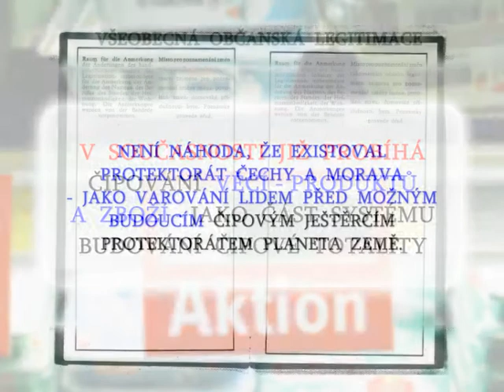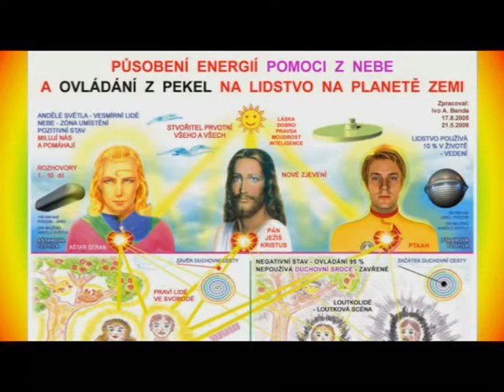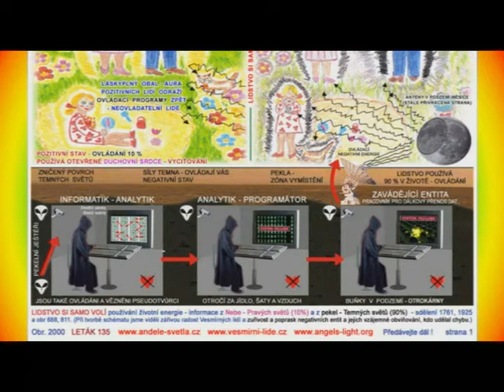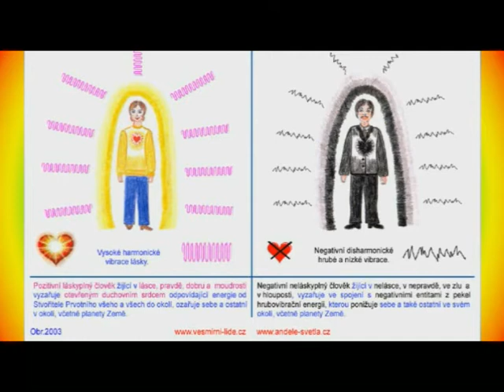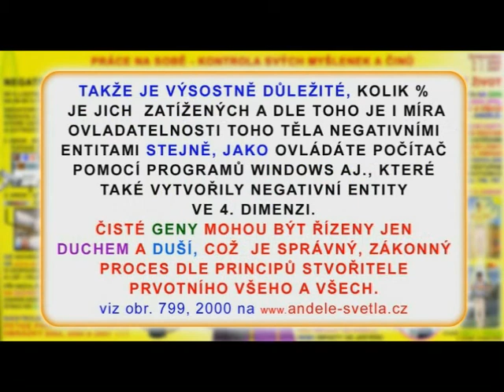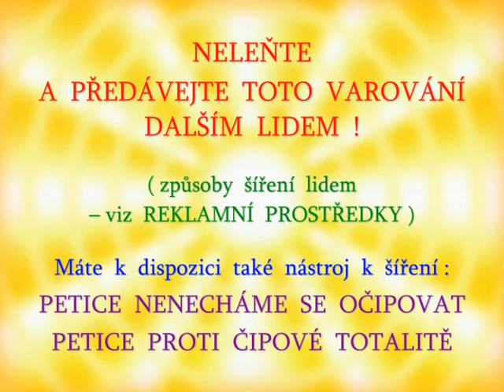Film 6 NEBESA LIDEM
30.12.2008